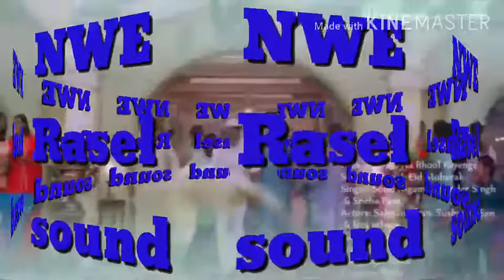New rassel sound